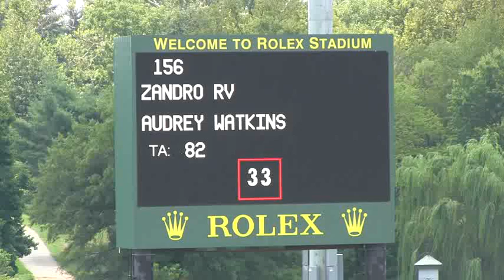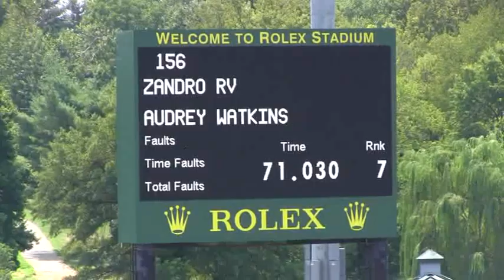Video of ZANDRO RV ridden by AUDREY WATKINS from ShowNet!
ZANDRO RV ridden by AUDREY WATKINS at Kentucky Summer Classic.  This round is from class 473, A-O JPR HIGH 1.40m, II 2.1 and finished 8 of 21.